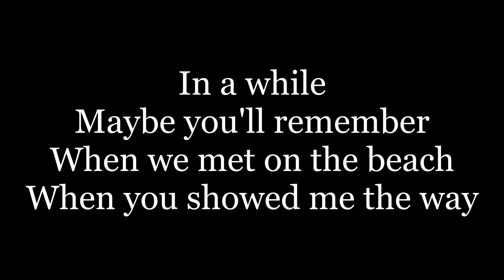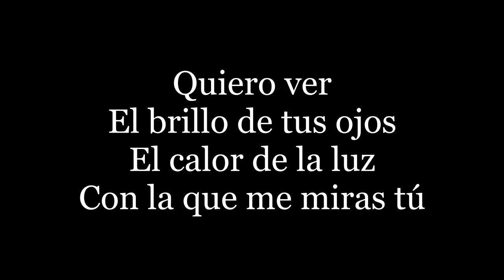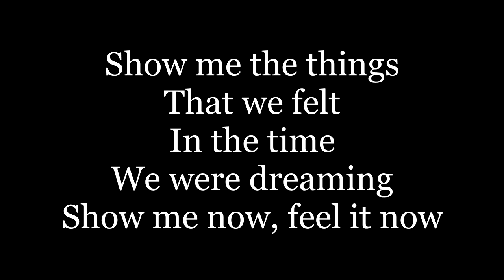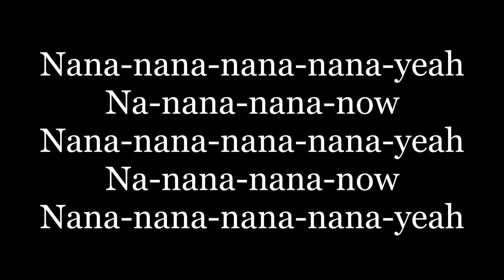David Tavare - Summer Love | Lyrics